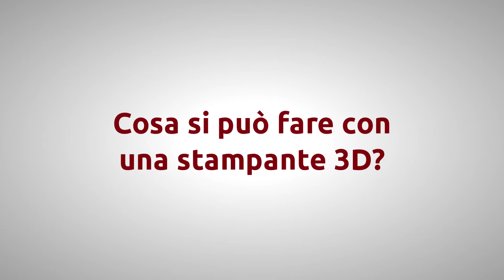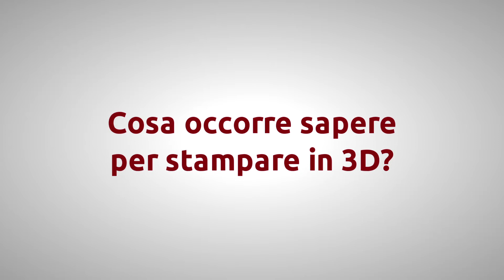Cos'è la stampa 3D / What is 3D printing - Ira3D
Alessandro Padrin, CEO di Ira3D, spiega che cos'è la stampa 3D, e quali sono le sue applicazioni e capacità.

Alessandro Padrin, Ira3D CEO, explains what is 3D printing and its possible uses.